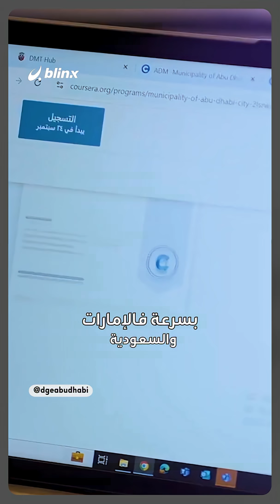الكشف عن "الوصفة السحرية" التي تضمن لك عدم فقدان وظيفتك بسبب الذكاء الاصطناعي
In the future workforce, AI skills will matter more than prestigious degrees!